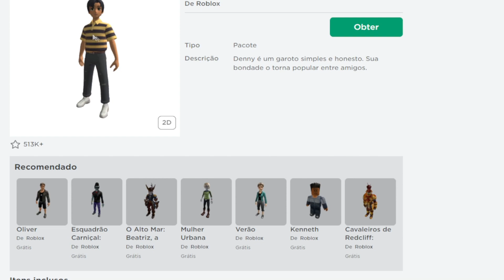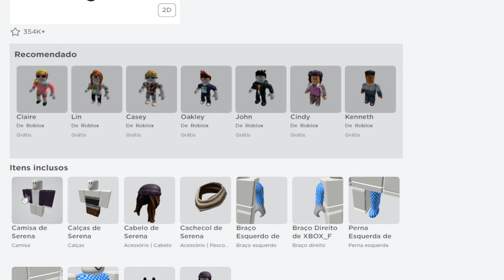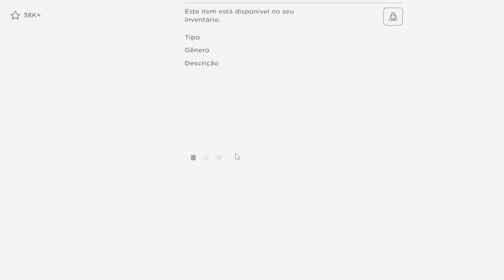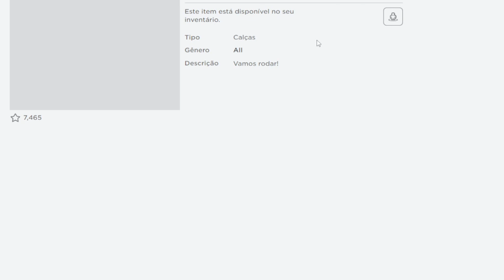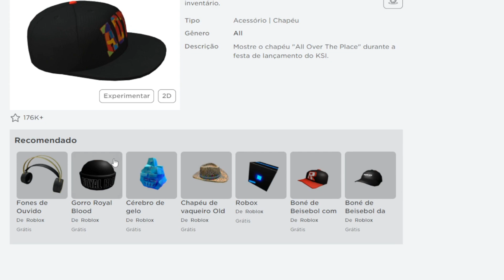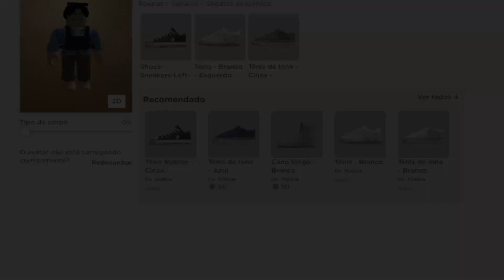COMO FAZER SKIN GRÁTIS e BONITA NO ROBLOX | APROVEITE!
💲QUER GANHAR 400 ROBUX? SEGUE AS REGRAS:💲

💲DE LIKE NESTE VIDEO E COMENTE SEU NICK
💲SORTEIO SERA REALIZADO EM LIVE NO INSTAGRAM

👛QUER ROBUX?
👛COMENTE SEU NICK
(QUANTO MAIS COMENTAR MAIS CHANCES TEM DE GANHAR)

(TAGS IGNOREM)
ROBLOX HISTORINHAS
ROBLOX BROOKHAVEN HISTORINHAS
HISTORINHAS ROBLOX
HISTORINHAS BROOKHAVEN
BROOKHAVEN 2021
BROOKHAVEN ROBLOX
BROOKHAVEN
BROOKHAVEN RP
ROBUX GRÁTIS
GRÁTIS ROBUX
ROBLOX ROBUX
ROBUX ROBLOX
ROBUX GRÁTIS
ROBLOX ROBUX
ROBUX
CÓDIGO ROBLOX
ROBUX ROBLOX
ROBUX GRÁTIS
COMO ROBUX
ROBUX GRÁTIS
ROBLOX ROBUX
ROBUX
CÓDIGO ROBLOX
ROBUX ROBLOX
ROBUX GRÁTIS